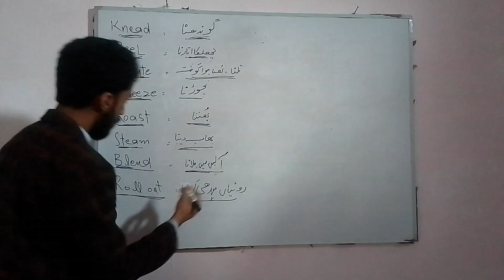March 31, 2024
Thanks for your humble support ❤️❤️